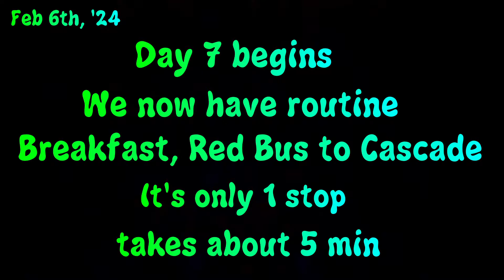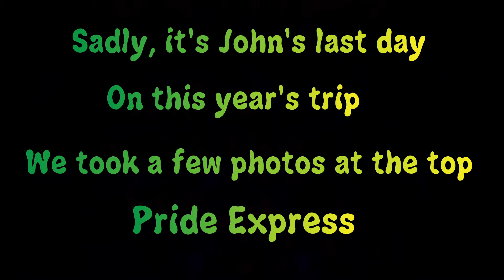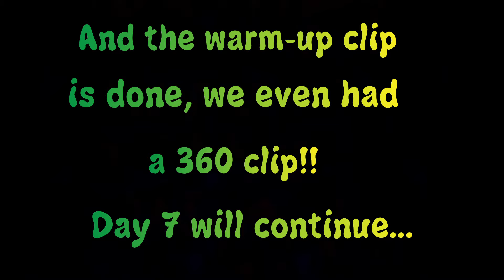Vail 2024, Day 7, clip 024